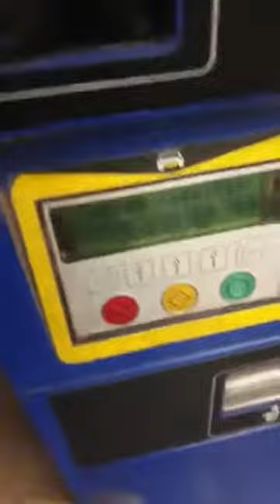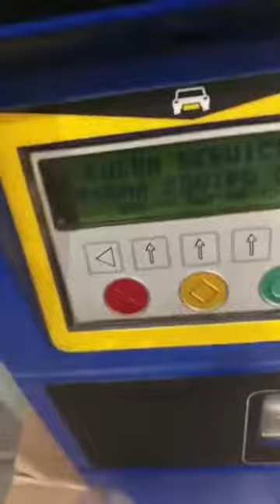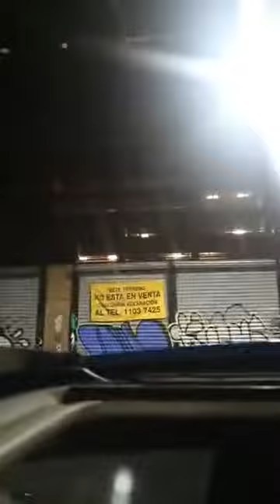Ubereando por Zona Rosa de noche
Recorrido por zona rosa, está toda desierta por la contingencia.
Pero encontré que hay bares clandestinos.